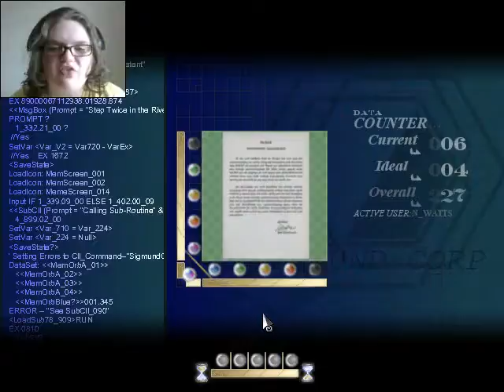NEIL IS MY BRO NOW! | To The Moon #3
And also, so sorry Neil ... but it was funny! Eva and I were laughing!

I don't yet have many rewards, but I will get to that (when I can think of them)!